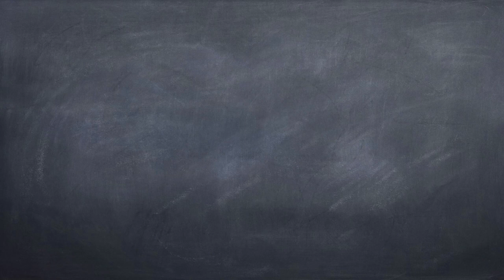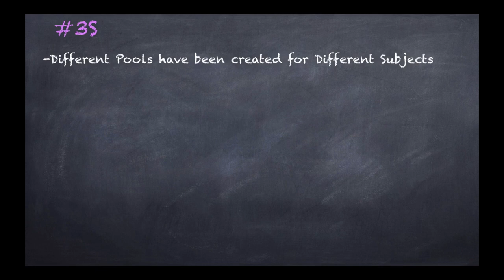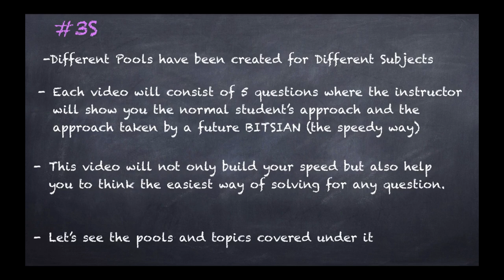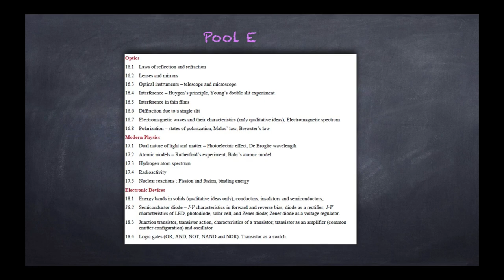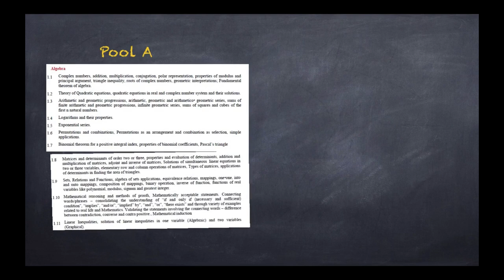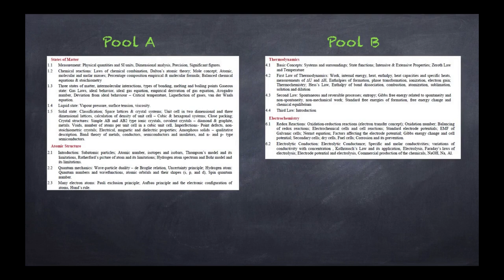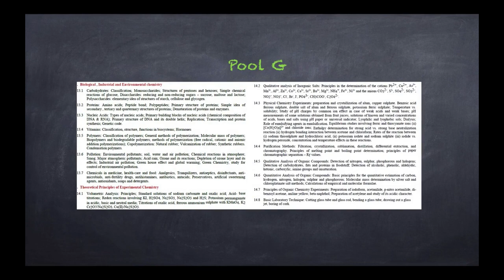BITSAT | How to double your speed | Score Booster | Target 350+ | 3S(Speed Shot Strategy)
Hello Everyone!! We are a team of engineers from BITS Pilani, India; Harshal Jain(2016B2A40900P) and Suprit Buchke(2016A3PS0138P)

We are on a mission to help the students preparing for 10th to 12th board exam, BITSAT, JEE, GATE, NTSE, Olympiads.
The most typical part of BITSAT is its English and Logical Reasoning section. Whereas all other Engineering entrance exams are focused on Physics, Chemistry and Maths, the entry to BITSAT is decided based on the score in its English and Logical Reasoning section. This is a scoring section and can create a big difference in your total score. To improve your speed and accuracy we have created this special series which gives you enough practice of questions asked in the BITSAT exam.

We are also now on Instagram as @10QChallenge.
Do follow us there for solutions to these practice questions,  updates of the channel and much more interesting stuff.